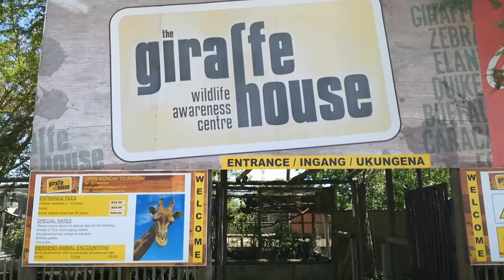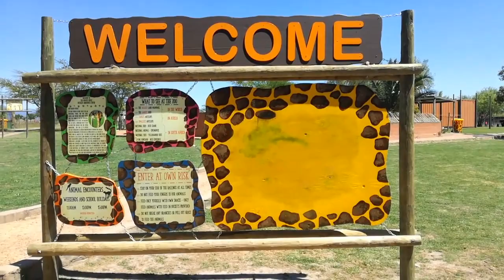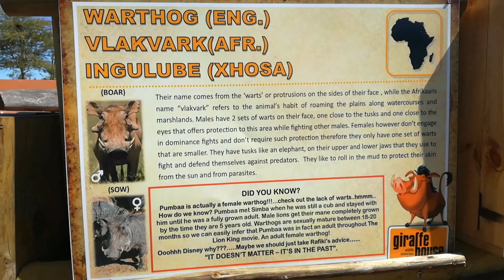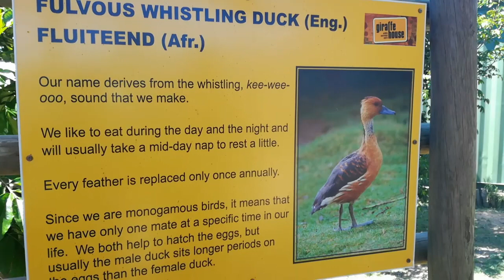Giraffe house! 2019 Feeding the Giraffes in Cape Town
What a up close and personal experience with the wild side! Join us on this mini safari!giraffes giraffehouse feedinggiraffes Music by Lofi. Under creative commons Low Frequency music Wildlife Safari music Dizaro-.Safari